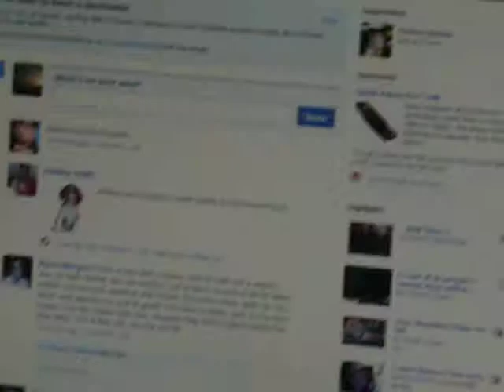P1040048.MOV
Internet Use in the Classroom